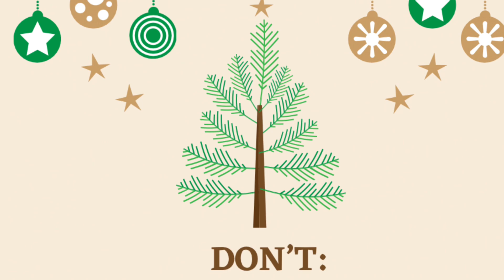Chicken + Duck Tips for Cold Weather: Dos and Don’ts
There are a lot of myths and misinformation floating around about proper poultry care in cold weather. There are some seriously costly mistakes folks make every year when attempting to care for their chickens and ducks in a cold snap.

Here are some dos and dont’s and don’t bothers (like adding chili pepper to their feed?) for your flock in cold weather.